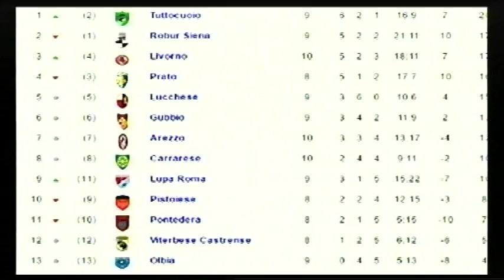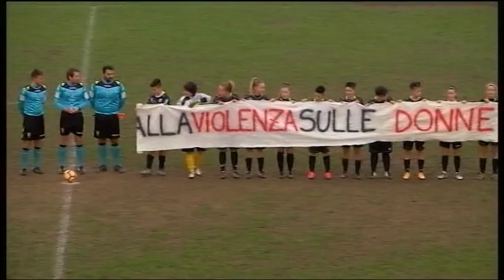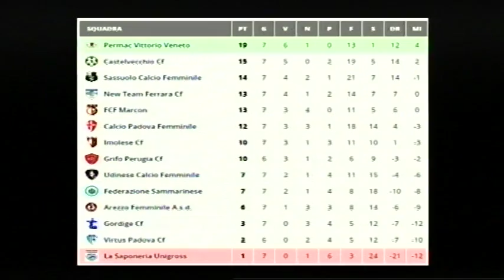Calcio, Arezzo: "Mondo Amaranto", puntata 11